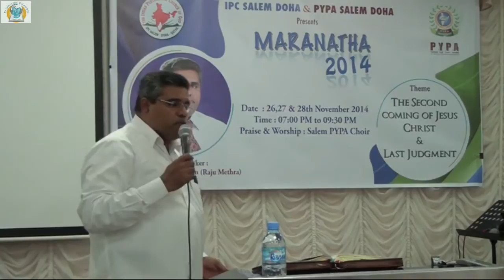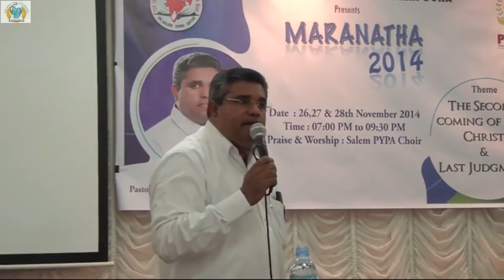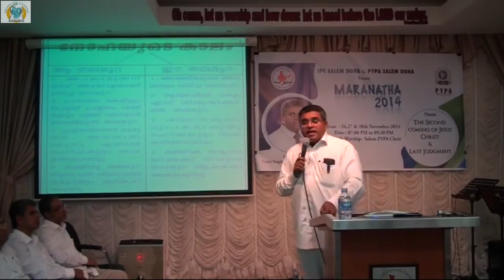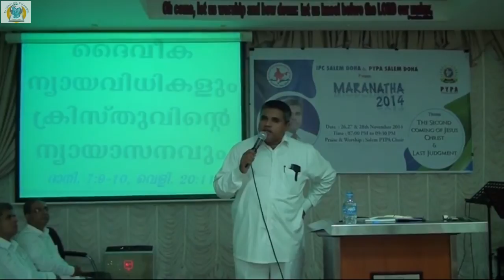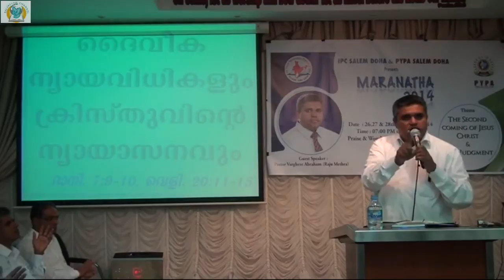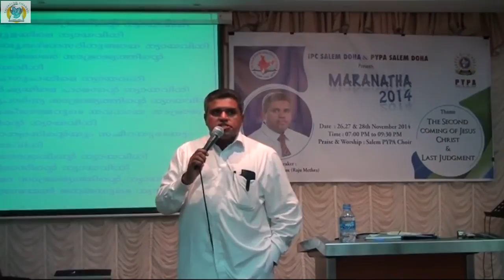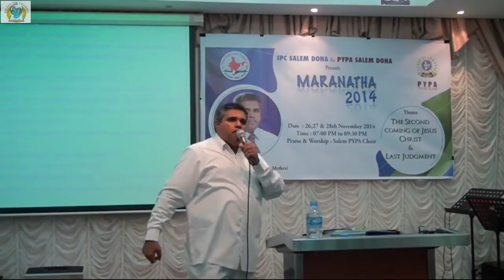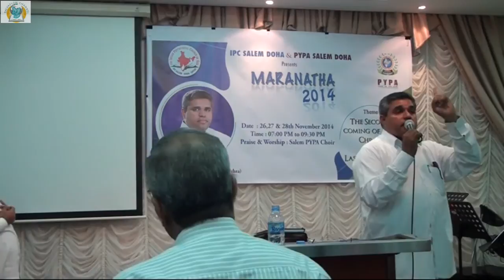The Second Coming of Jesus and the Last Judgment - Message by Pr. Varghese Abraham (Raju Methra)